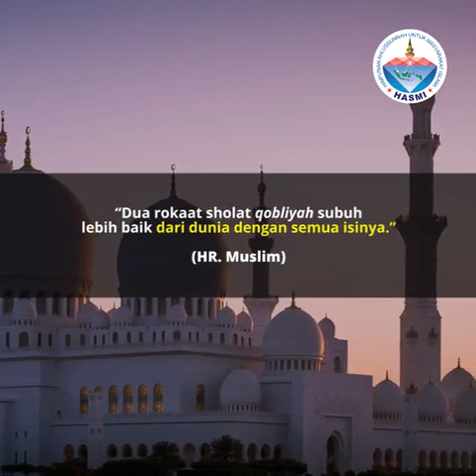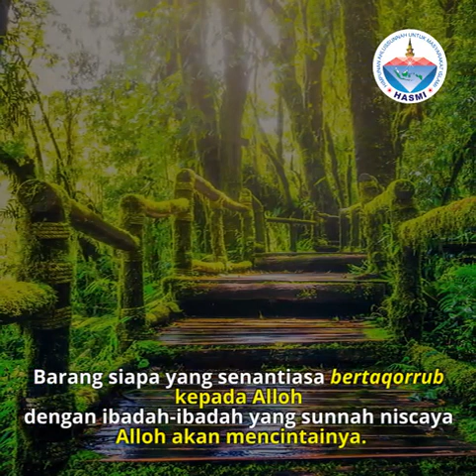Keutamaan Sholat Sunnah Qobliyah Subuh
Video Nasihat Islami HASMI